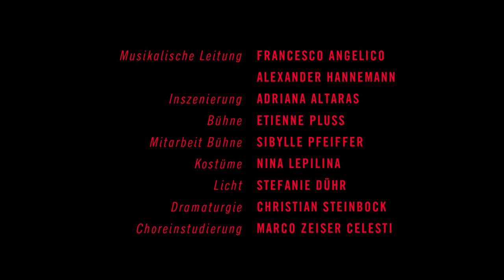Falstaff – Trailer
FALSTAFF
Commedia lirica in drei Akten von Giuseppe Verdi
Text von Arrigo Boito nach „Die Lustigen Weiber von Windsor“ von William Shakespeare

Musikalische Leitung: Francesco Angelico
Inszenierung: Adriana Altaras,
Bühne: Etienne Pluss, Kostüme: Nina Lepilina, Dramaturgie: Christian Steinbock, Choreinstudierung: Marco Zeiser Celesti

Mit Domenico Balzani (Sir John Falstaff), Ani Yorentz (Mrs. Alice Ford), Marie-Luise Dreßen / Maren Engelhardt (Mrs. Meg Page), Karola Sophia Schmid (Nanetta), Daniel Jenz (Fenton), Marc-Olivier Oetterli (Ford, Alices Gatte), Ulrike Schneider (Mrs. Quickly), Johannes An (Dr. Cajus), Younggi Moses Do (Bardolfo), Bernhard Modes (Ein Kellner), Hee Saup Yoon (Pistola), Opernchor des Staatstheaters Kassel, Staatsorchester Kassel

Premiere:  Samstag, 13. Oktober, 19.30 Uhr, Opernhaus